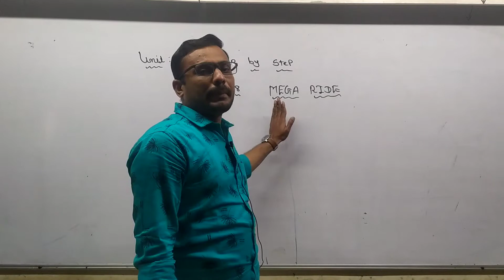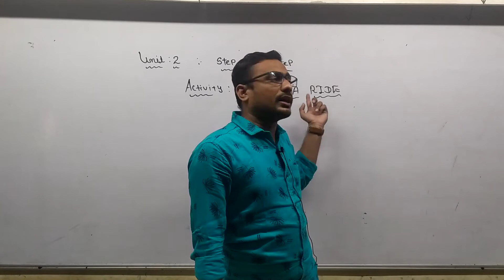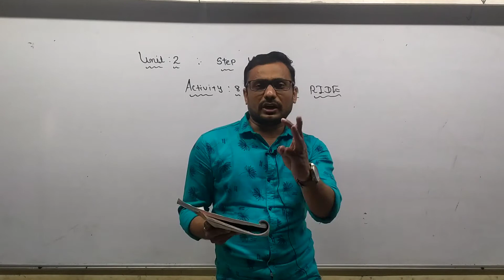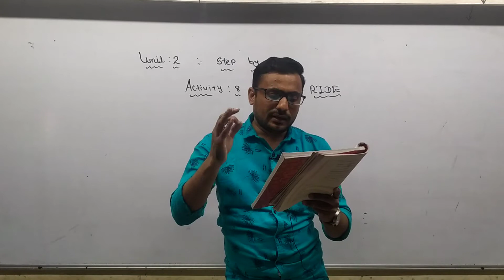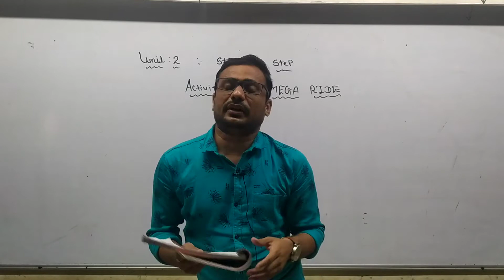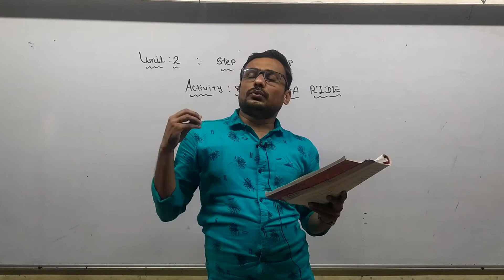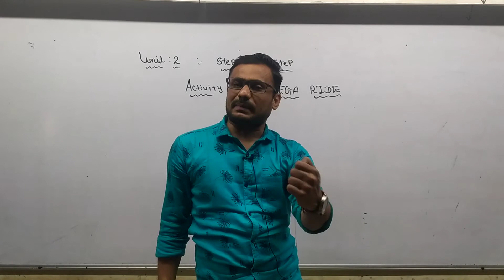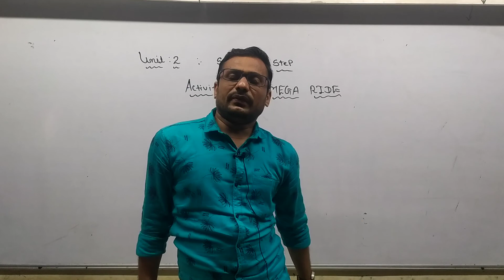Std 7 Guj med English Unit 2 activity 8 p3